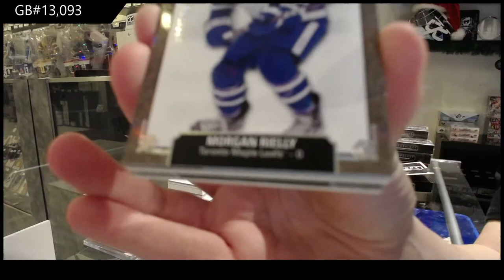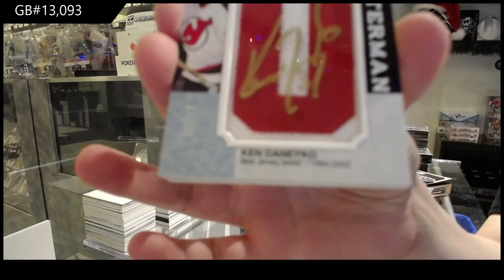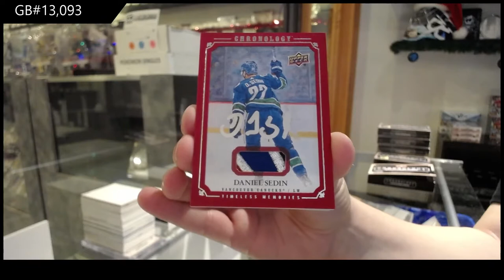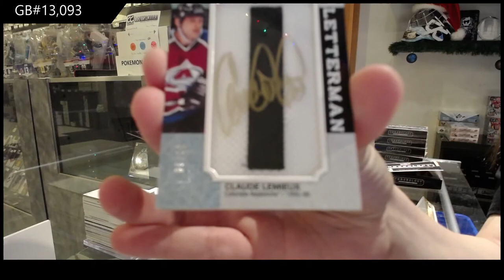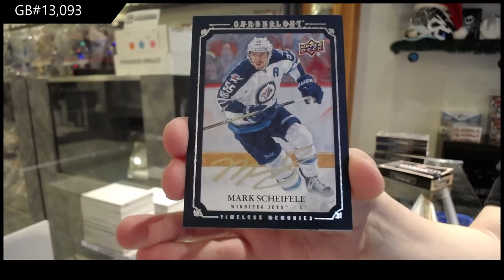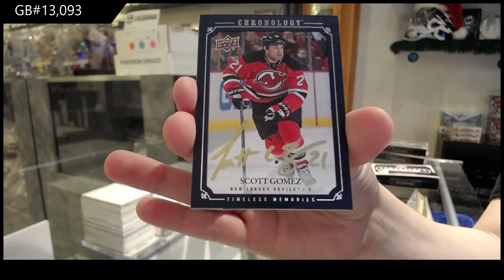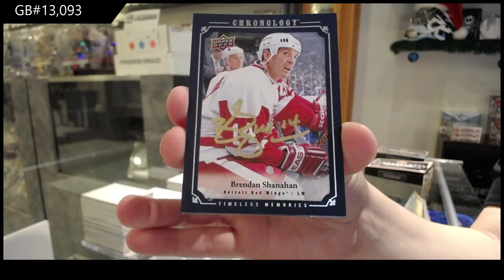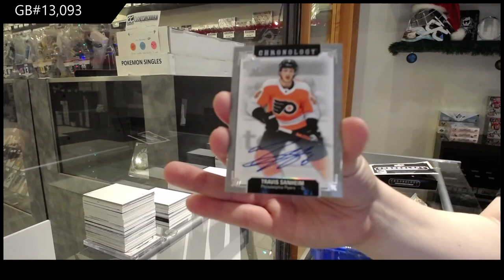19-20 Upper Deck Chronology Vol 2 Hockey 8 Box Case Break - C&C GB #13,093